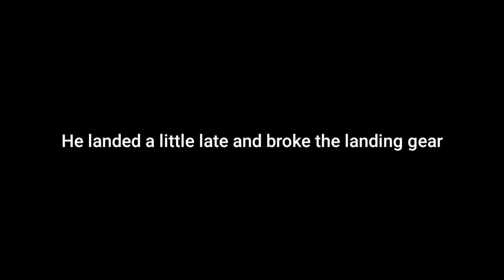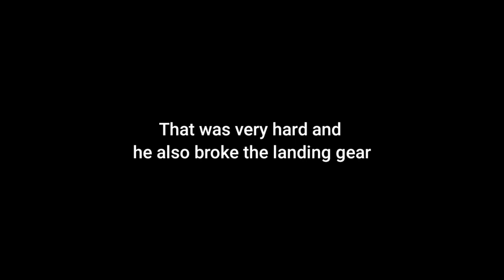Simple Sandbox 2 - Landing Competition on the Aircraft Carrier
Want to show off your flying skills in simple sandbox? Want to do formation flight and carrier operations? Well this is the perfect group for you!

Welcome to the Red Goshawks! This is a Simple Sandbox 2 Aviation and Performance group. We allow professional and new pilots to interact with this group! We do all kinds of things like formation flight, rescue missions, carrier operations and more!

So join if you want the best aviation experience in Simple Sandbox 2!

MajorGamee
FlameThrowerFunker
Phoenix_123